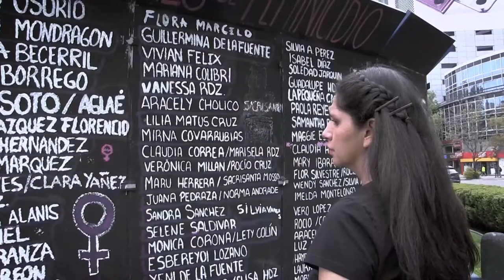MujeresDeAtenco a 16 años.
A 16 años, las MujeresDeAtenco continúan RompiendoElSilencio para acompañar a otras mujeres sobrevivientes de TorturaSexual y violaciones a sus DDHH.

TodasJuntas contra la impunidad.